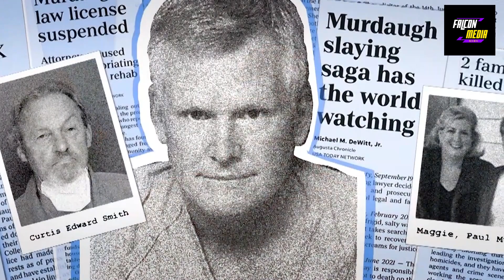Breaking News | Alex Murdaugh trial- Recap of mysterious murder investigation | Falcon Media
Alex Murdaugh trial- Recap of mysterious murder investigation

Falcon Media News